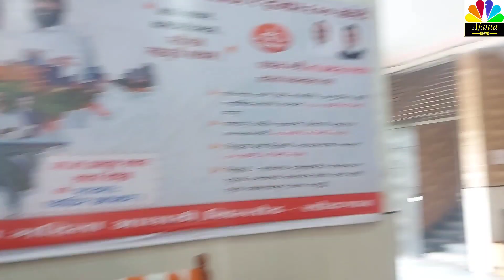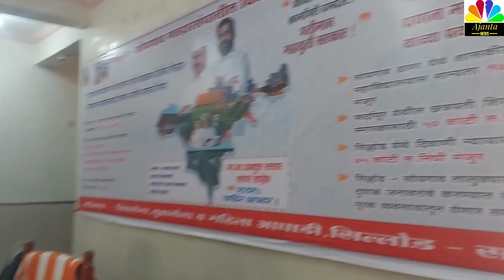अजंता ग्राम पंचायत इलेक्शन तीन नंबर वार्ड से जीत लुकमान चाचा की वीडियो में देखिए मुकम्मल#Ajanta News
Ajanta Gram Panchayat Election: Watch Lukman Chacha's complete victory from Ward No. 3 in the video!